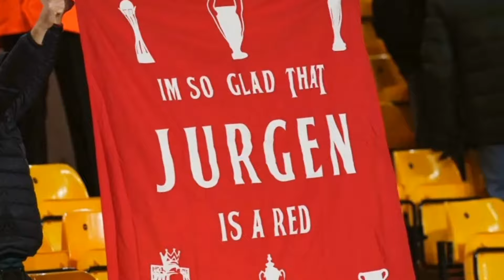😢El LIVERPOOL se DESPIDE de JURGEN KLOPP😢 / El LEGADO del MAESTRO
Jurgen Klopp anunció su despedida del Liverpool después de nueve temporadas. El alemán puso a Los Rojos en lo más alto de Europa. En su estadía, consiguió títulos importantísimos como la Champions League y el Mundial de Clubes. Marcó un estilo de juego y dejó en Anfield un equipo respetado y con personalidad.
Aquí les dejamos cómo llegó, sus títulos y cómo se marchará por la puerta grande.

🔥KLOPP ES SINÓNIMO DE GRANDEZA⚽️